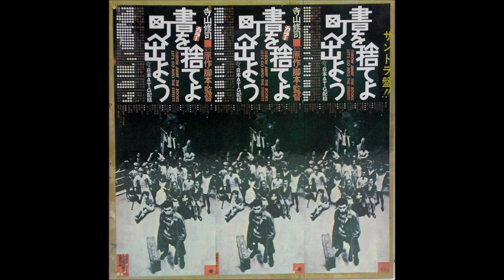Tokyo Kid Brothers - Throw Away The Books, 1971 Full LP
my music